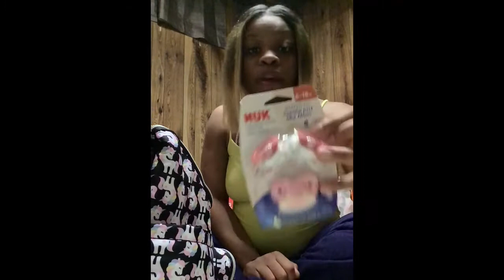Last video of 2020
HAPPY NEW YEARRRRRR YOUTUBE.   😛
Hey Guys This Video was Pre-Recorded
I’ve Already Had My Daughter She’s Beautiful❤️ Stay Tunned for more Videos , COMING ALL 2021